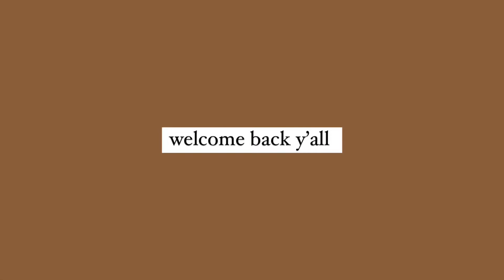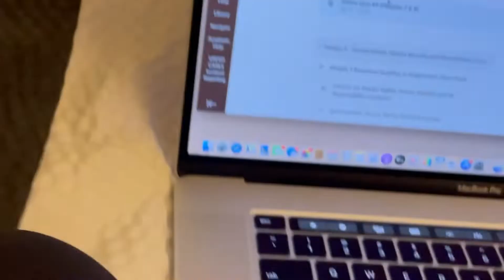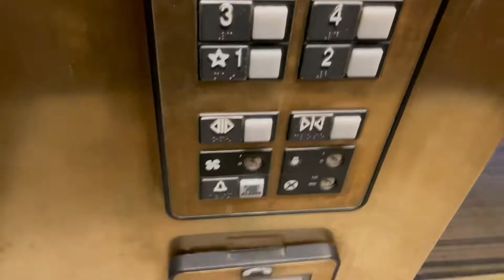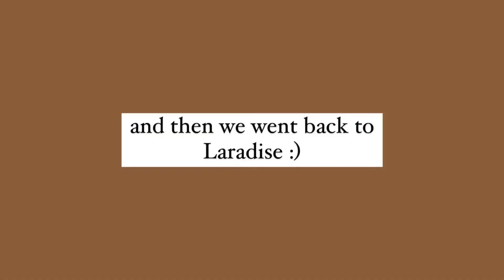FIRST 3K STEEPLECHASE | collegiate debut, wyoming track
Hey y’all!

It’s been a hot second and I give everyone is doing well.
Plz enjoy this little vlog of our division 1 outdoor track season opener at CSU Pueblo!